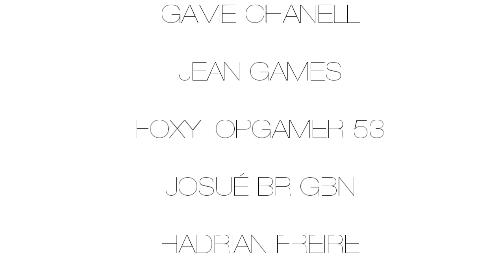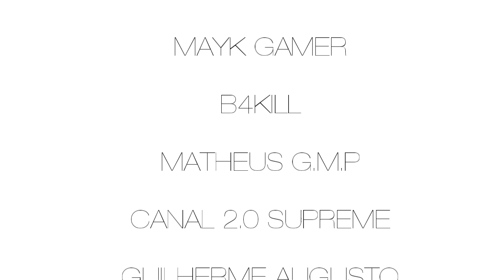ISSO VOCÊ NÃO SABIA QUE DAVA PRA FAZER !!!👊😎🚚💨 | PICK UP BETA | MY SUMMER CAR Android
Trilhas Sonoras